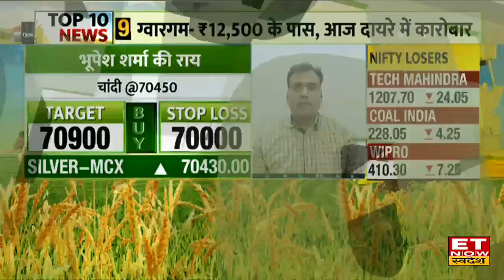Gold & Silver Price: MCX पर 5 महीने के निचले स्तरों से खरीदारी, जानिए सोना चांदी के लिए ट्रिगर्स ?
Commodity Market | Commodity Market Tips | Commodity Market Trading Tips | Gold & Silver Price | Gold & Silver Price Today | Gold & Silver Price Latest News Today | ET Now Swadesh
Gold & Silver Price: MCX पर सोना चांदी में जोरदार तेजी देखने को मिली है। MCX पर चांदी ₹70,500 के ऊपर है वही कॉमेक्स पर सोना $1920 के ऊपर है। कॉमेक्स पर चांदी $22.9 करीब है।